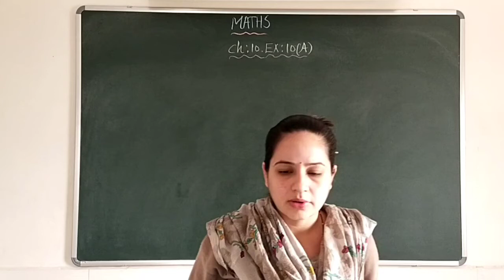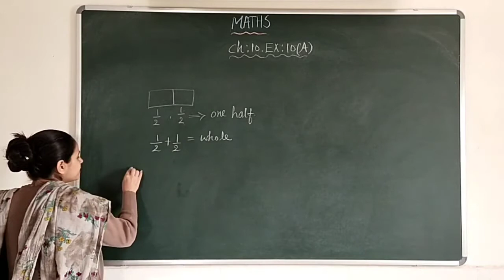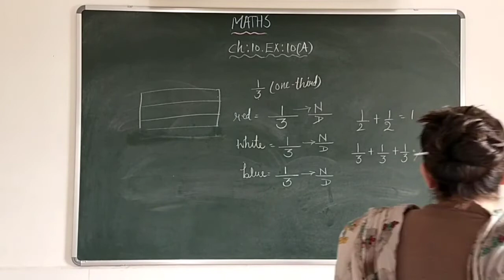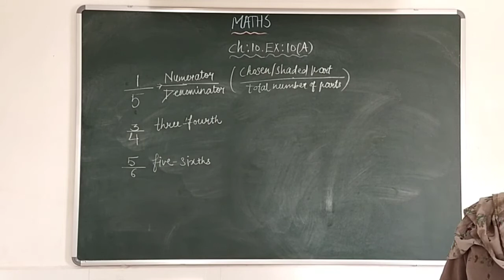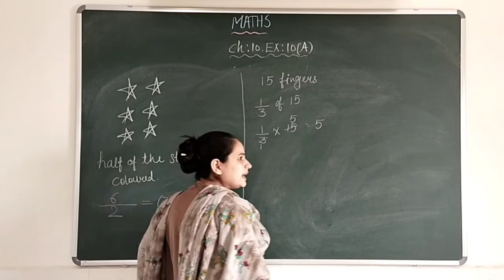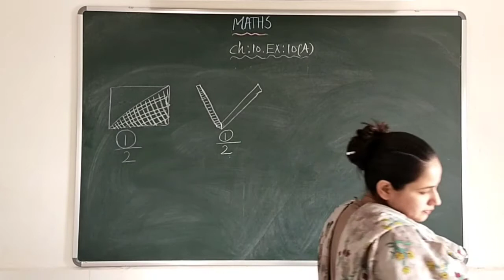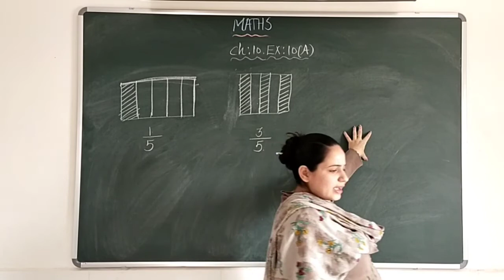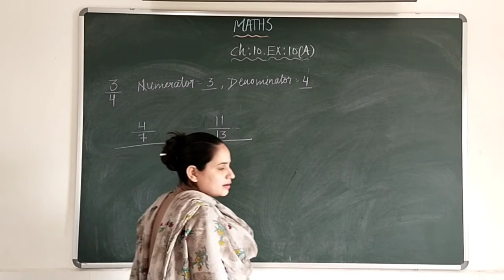Class 3 maths, chapter 10, Ex 10 A fractions